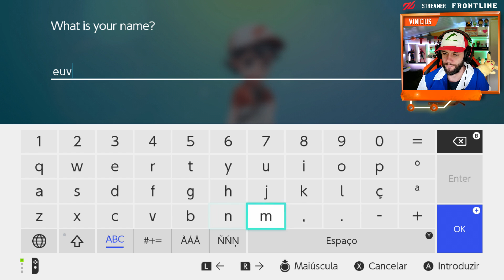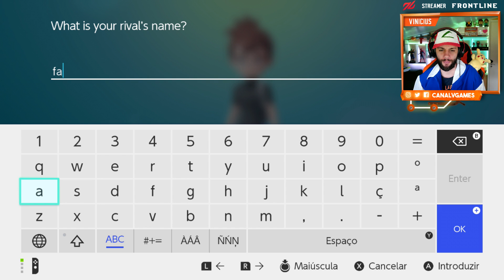Pokemon Let's Go Pikachu #1- O COMEÇO do ASH!!